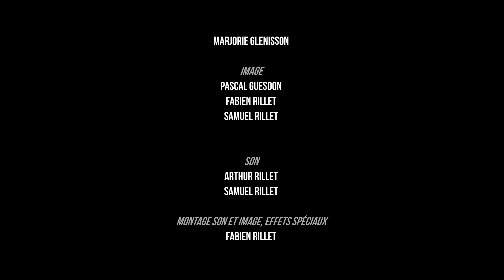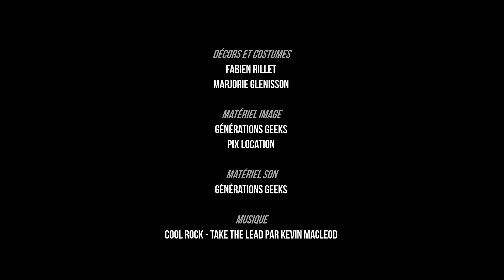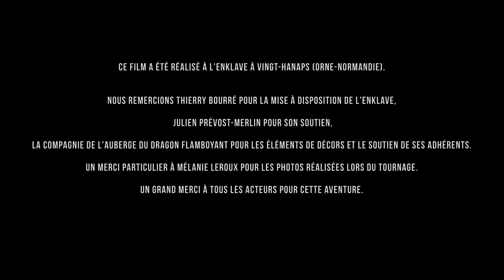Les Affamés - Court-métrage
2256, les villes sont dirigées par des conglomérats industriels. Des propriétaires terriens administrent les campagnes sous un régime féodal. Entre les deux, ceux qui ne sont rien, ceux qui n'ont rien, qui survivent sur les vestiges des siècles passés : Les Affamés.

Les Affamés c'est un univers transmédias. Découvrez le roman et prochainement le Jeu de Rôles !

L'univers des Affamés

Produit par Générations Geeks

Musique

March on par Dan Lebowitz
Dawn of man par Quincas Moreira
The dismal hand par The Whole Other